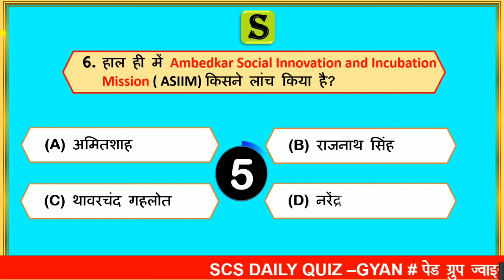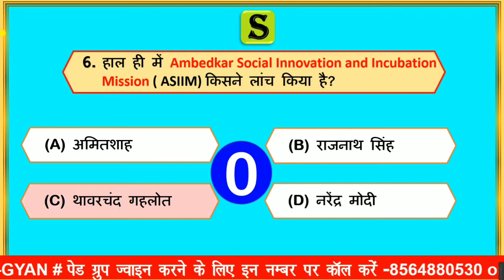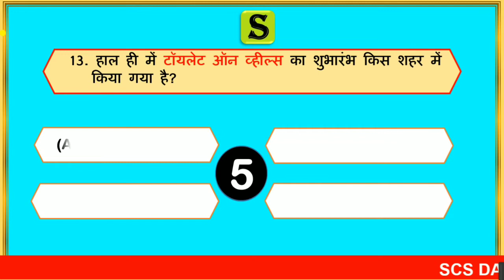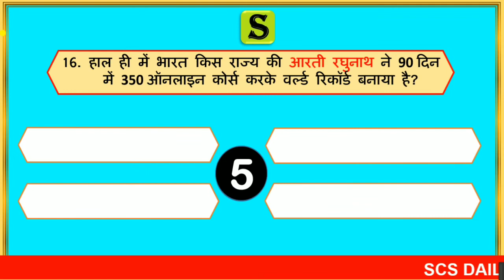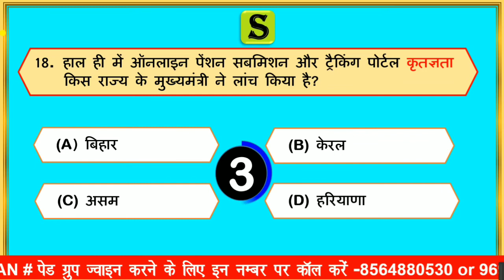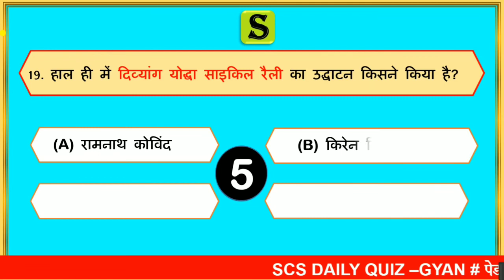04 October 2020 daily current affairs quiz in hindi | gk questions and answers latest news scs